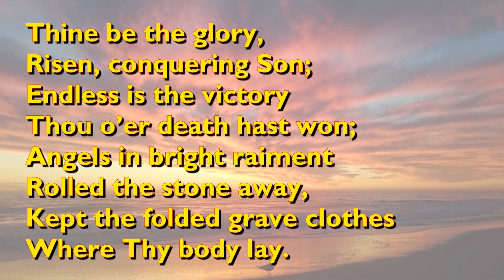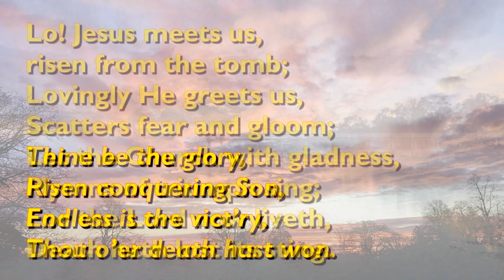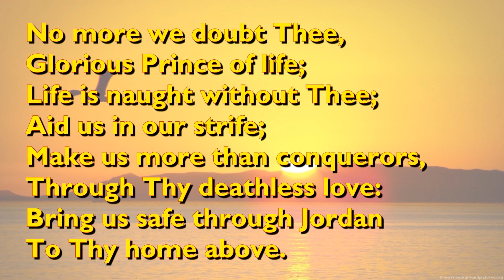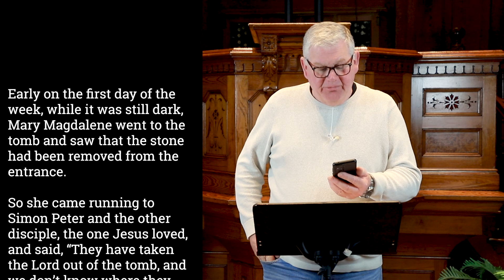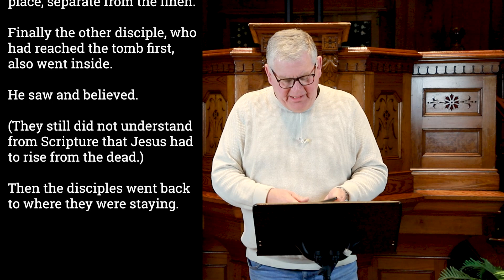King's Sunday Message: Easter Sunday.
Welcome to King's Christian Centre's Easter Sunday sermon with preacher Andy. Today, we celebrate the amazing day when Jesus rose from the dead, and in doing so, created a whole new chapter in history for countless people. In this sermon, Andy explores the biblical accounts of the resurrection, drawing on John 20:1-18 and Matthew 7:13-14.
As we approach the Easter season, we are reminded of the immense sacrifice Jesus made for us on the cross, and the incredible victory he achieved through his resurrection. Through his death and resurrection, Jesus conquered sin and death, offering us eternal life and salvation. This sermon series explores the significance of Easter and what it means for us as Christians.
Andy reminds us that Jesus' resurrection changed everything, bringing new hope and promise to our lives. By rising from the dead, Jesus declared that death is not the end of our human experience, but rather the beginning of a new life promised to all who believe in him.
As we journey through this Easter season, let us reflect on the incredible love and sacrifice of Jesus, and the new life and hope that he offers to us. We invite you to join us as we explore the significance of Easter and what it means for us as Christians. Don't miss out on this life-changing message!

If you would like to donate to our Church, please click this